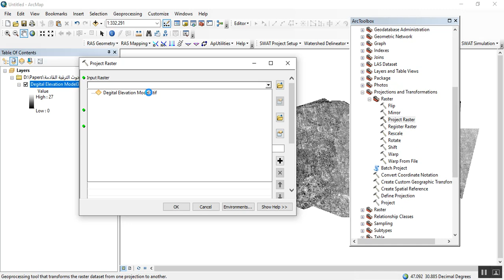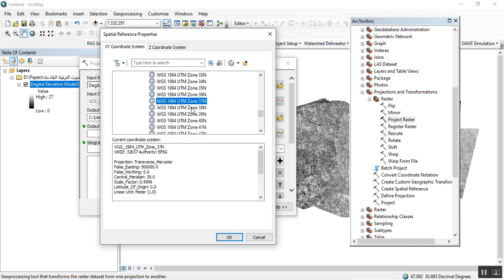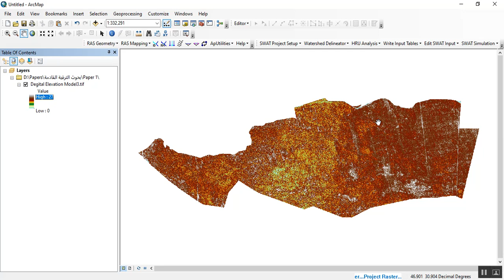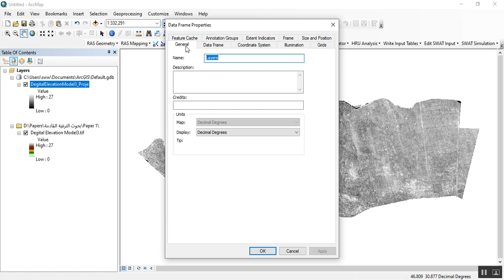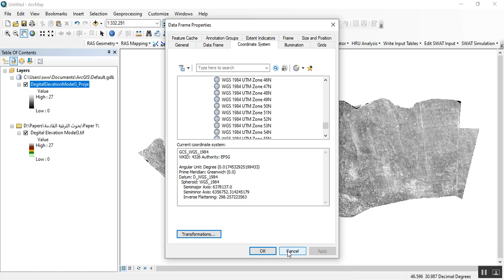Change Geographic Projected Coordinate System of Layers in GIS